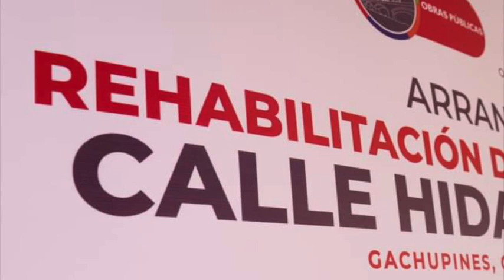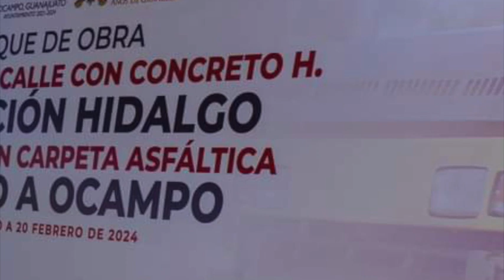Obras Gachupines Prol Hidalgo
Más de 10.3 MDP fueron invertidos por el gobierno municipal de Érick Montemayor Lara en obras de infraestructura vial que mejoran la conectividad de la población de Ocampo.